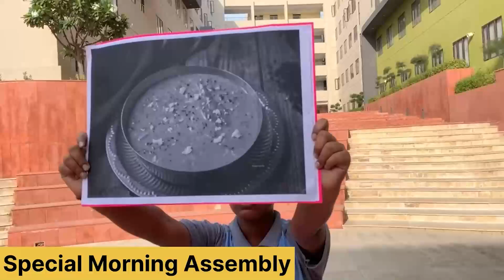संस्कृति रक्षा मंच अजमेर की ओर से जिला पुलिस अधीक्षक को ज्ञापन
संस्कृति रक्षा मंच अजमेर की ओर से जिला पुलिस अधीक्षक को ज्ञापन, नवरात्रि डांडिया कार्यक्रम मे सुरक्षा व्यवस्था की मांग